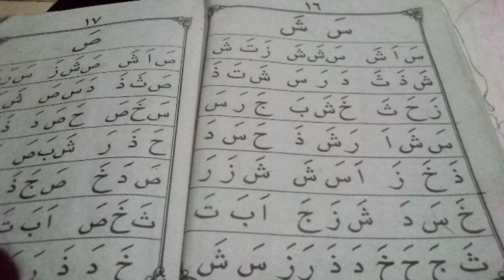(part 3) belajar membaca iqro 1 untuk pemula versi pelan dan di ulang 2 kali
belajar membaca iqro 1 lebih mudah untuk dilakukan karna membacanya pelan dan di ulang 2 kali.